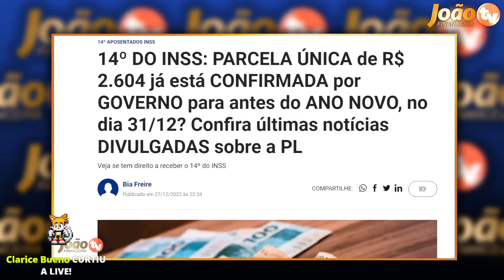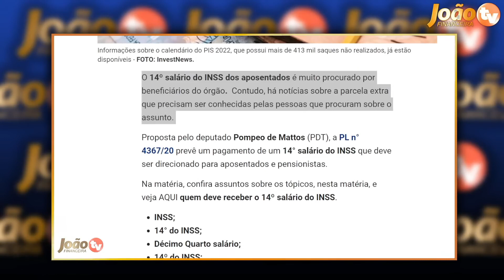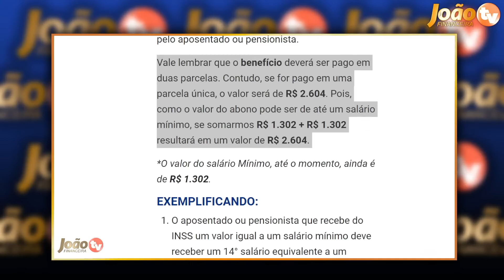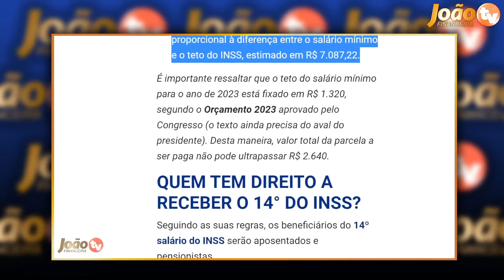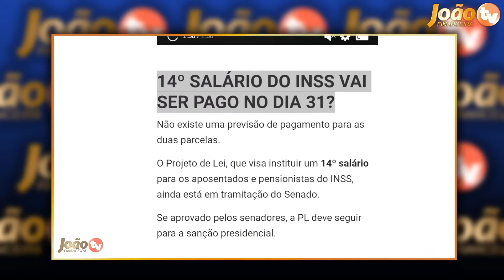FOI APROVADO: PAGAMENTO do 14 SALÁRIO de R$2604 pelo GOVERNO no dia 31 de DEZEMBRO?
00:00 SEJAM BEM VINDOS
00:02 Aperte o BOTÃO de INSCREVER-SE AGORA!
04:00 COMPARTILHE com seus AMIGOS!
05:00 Aperte o BOTÃO de INSCREVER-SE AGORA!

Qual aumento de salário 2022?
Quando se aumenta o salário?
Quem ganha mais de um salário mínimo vai ter aumento em 2022?
Qual vai ser o valor do salário mínimo em 2022?
Qual valor do salário mínimo 2023?
Qual o valor do salário mínimo em agosto de 2022?
Qual é o valor de um salário?
salário mínimo 2023
30% do salário mínimo 2022
salário mínimo 2022 portugal
salário mínimo 2022 diário oficial
salário mínimo atual
salário mínimo 2022 sp
salário mínimo
como funciona o emprestimo consignado
Emprestimo Consignado
consignado INSS
crédito consignado INSS
COMO FUNCIONA o crédito consignado
como funciona os emprestimos consignados
emprestimo consignado
emprestimo inss
credito consignado inss
emprestimo consignado inss
emprestimo aposentados
emprestimo consignado do inss
emprestimo consignado como funciona
emprestimo consignado 2022
empréstimo consignado
crédito consignado